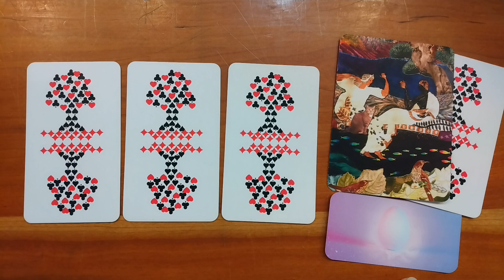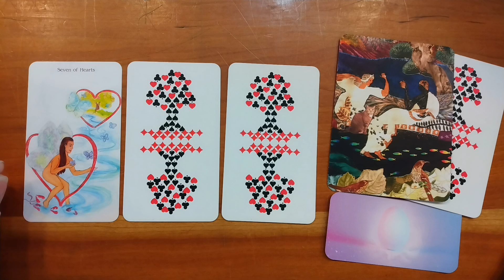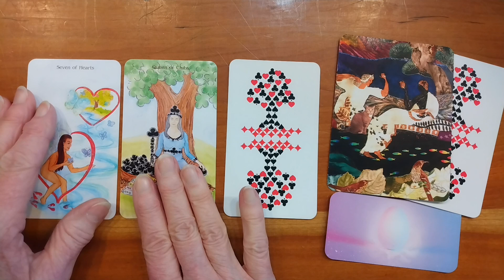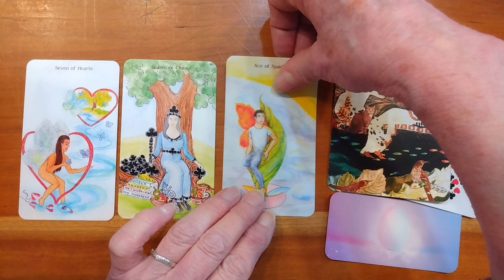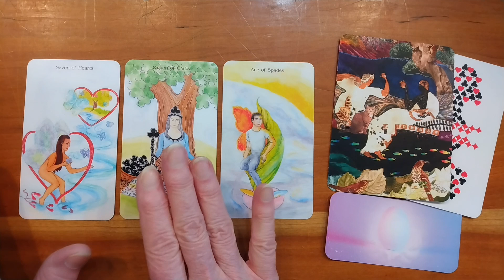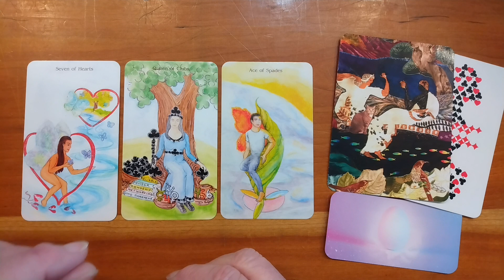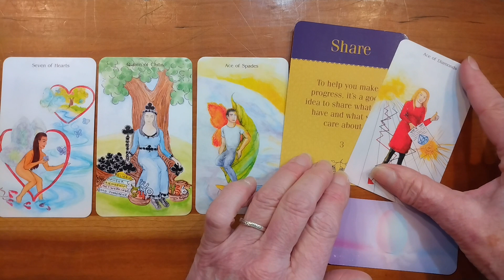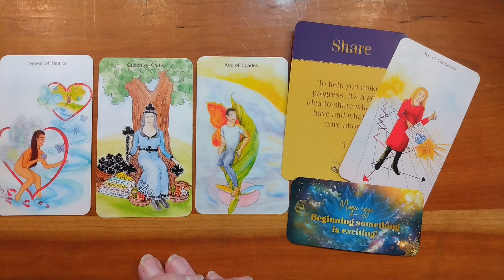2 - 12 - 23 KING OF DIAMONDS DAY : DAILY PICK A CARDS OF TRUTH TAROT AND BIRTHDAY MESSAGE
Is it your Birth Card? In Your Birth Chart? Year,  Week,  Day? Find out what's in store for you ~

CARDS OF TRUTH READING AND BIRTHDAY MESSAGE. These readings are meant to challenge you and be seen as an opportunity to bring to light a deep profound energetic knowledge about yourself. This in turn will bring a deeper and profound inspirational energy to make better art.

There are no dates on these readings as they are meant to inspire at any given time. Be sure to watch the video for your Rising, Moon, Venus, and the sign of your 5th house of creativity! You can always watch the video for the Cards of Truth cards as well ~ To know yourself is creative power! Happy Creating!!

You’ll find your CARDS OF TRUTH Birth Chart and Birthday Card in a separate video

FMI on creative enhancing guidance through self awareness practices: Books By Marielle

Card Decks used:

Cards of Truth by: Carmina Amza
Archetypes by: Caroline Myss
Blue Bird Lenormand by: Mille. Lenormand
The Creativity Oracle by: Amy Zerner & Monte Farber
Rider-Waite by: not sure! this deck was my first in 1971
Color Goddess by: Renec` A. Burch
Moonology oracle: Yasmin Boland
Sacred Rebels oracle: Alana Fairchild
Ethereal Visions: Matt Hughes
The Souls Journey: James Van Praagh
The Muse Tarot : Chris - Anne
The Light Seer's Tarot : Chris - Anne
Pendulum and crystals: purchased at Leapin' Lizards, Freeport, Maine